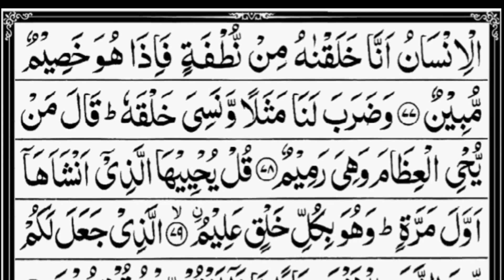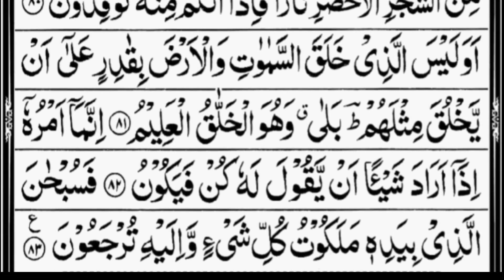Surah Yasin (Yaseen) | By Mishary Rashid Al-Afasy | Full With Arabic Text (HD) | 36-سورۃ یس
(AL-BUKHARI)